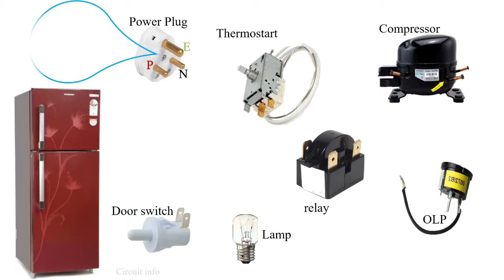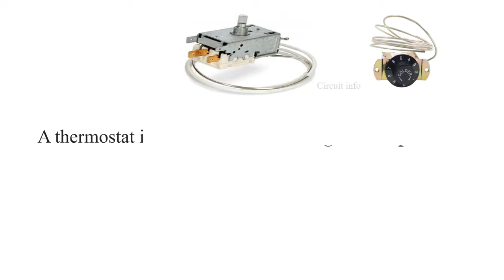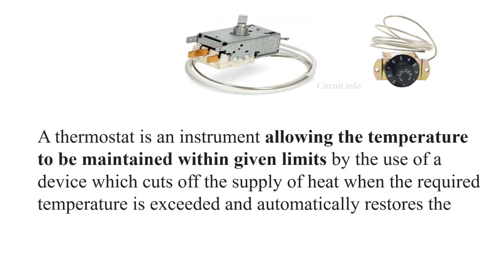Refrigerator wiring diagram / Refrigerator wiring connection / circuit info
In this video we can learn very in very easy method to do connection of refrigerator for more information  about freeze wiring just watch and learn
Fridge Wiring Diagram / Refrigerator wiring .

What are the basic parts of a refrigerator?
single door freeze wiring very easily in which we explain all components working wiring and testing of
Thermostat
Door switch
Compressor
Relay
Olp
Lamp

single door refrigerator wiring diagram
refrigerator wiring diagram compressor
simple wiring diagram of fridge
fridge wiring diagram manual
refrigerator wiring diagram repair
how to wire a defrost timer
refrigerator wiring diagram compressor pdf
रेफ्रिजरेटर की फुल वायरिंग कैसे करें
refrigerator wiring
repair refrigerator
refrigerator wiring hindi
Freeze wiring
Single door freeze
Thermostat connection
Thermostat working
refrigerator defrost timer wiring diagram
do not colling fridge
refrigerator wiring
repair refrigerator
refrigerator repair and wiring diagram
refrigerator wiring hindi
all connection refrigerator in hindi
freez ki wiring kaise hoti hai
freez me open types realy kaise lagaye
full wiring of refrigerator in hindi
refrigerator connection in hindi
open types realy ke sath freez ki wiring
thermostat connection in refrigerator
all types connection in refrigerator
freez me wiring kaise hoti hai
best refrigerator 2021
best refrigerator
refrigerator